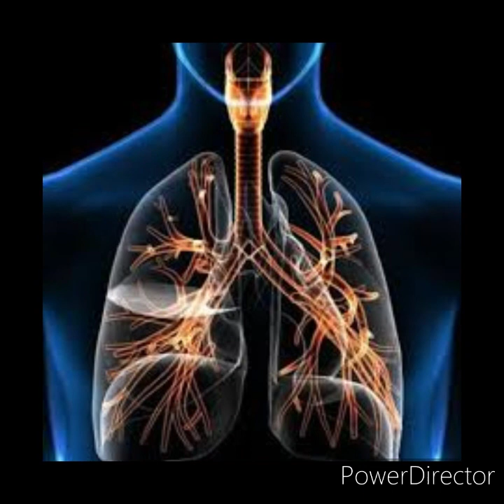La masticación Sonora